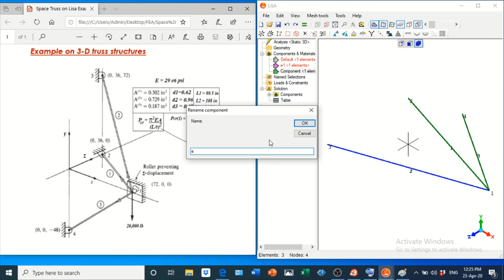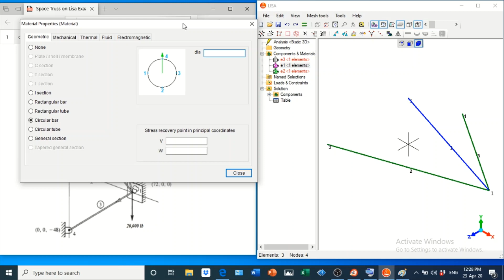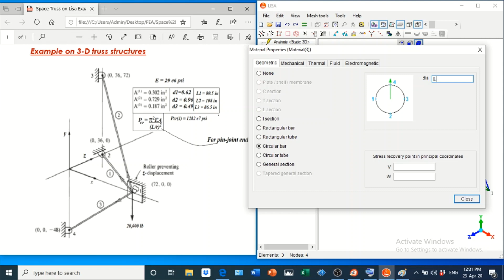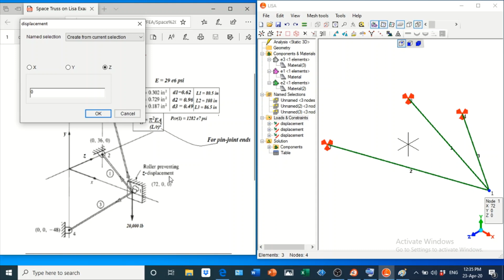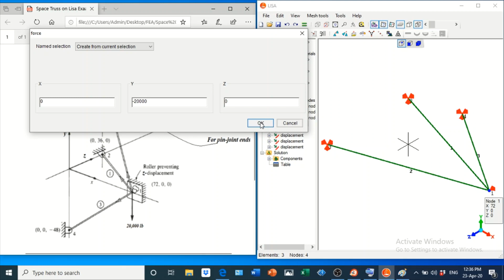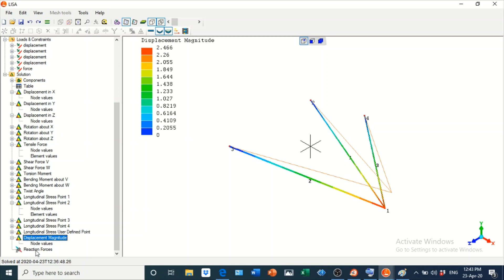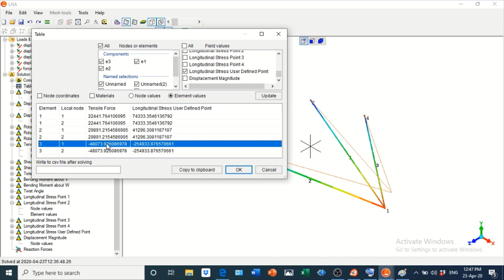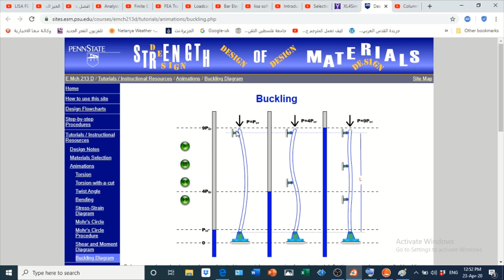Space 3-D Truss Analysis Using LISA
This video explains how to model and analyse a 3-D truss made from elements that have different materials and different dimensions using LISA